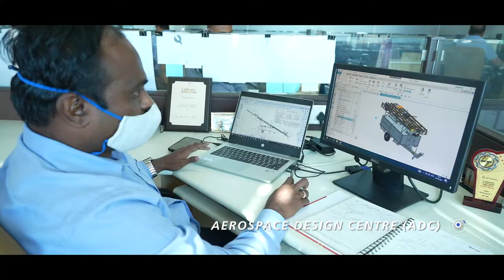L&T - Collaboratively Building the Future of New Space